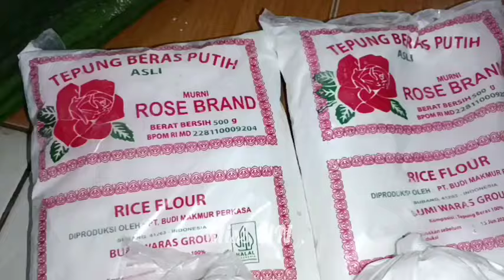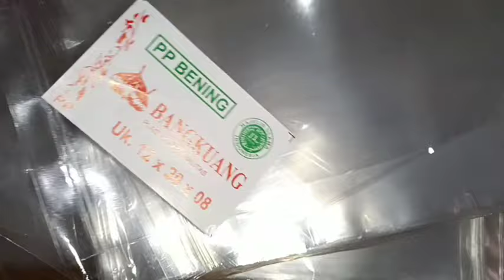IDE JUALAN YANG JARANG DITEKUNI ORANG // GORENG DAUN KANGKUNG